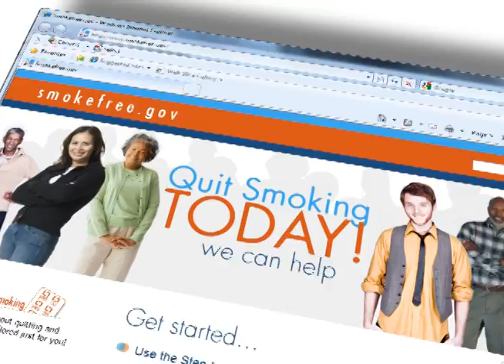National Eye Institute - Cataracts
The National Eye Institute explains cataracts.